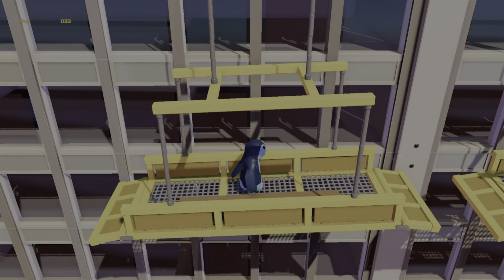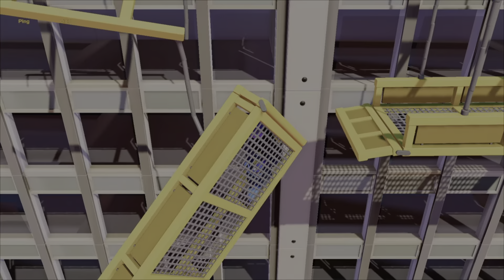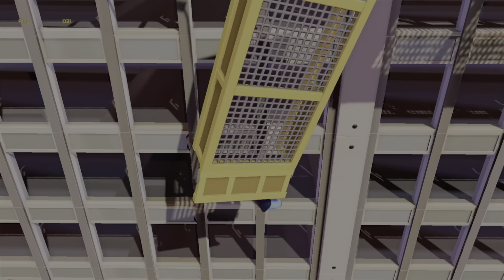Gang Beasts But We're Idiots